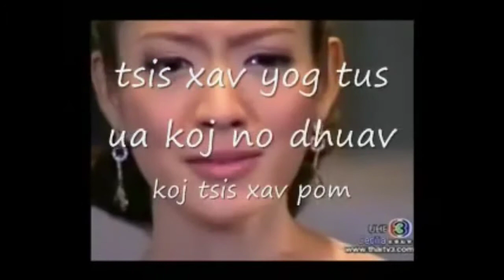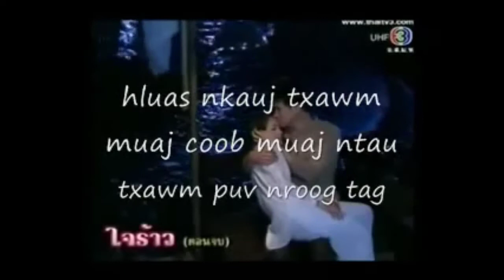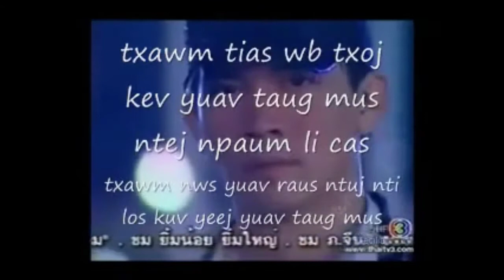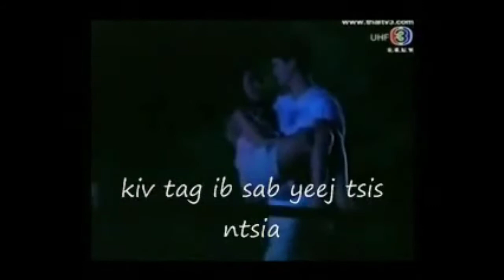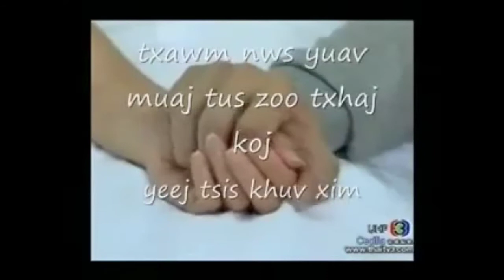Xav Yog Tus Koj Hlub (Guy Karaoke) Kos Lis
Kos Lis - Xav Yog Tus Koj Hlub

Tsis xav yog tus uas koj no ntxub koj   tsis xav  ntsib,
Tsis xav yog tus uas koj no dhuav koj    tsis xav pom,
Tsis xav yog tus uas koj tu siab  koj tsis  nco,
kuv, tsis xav yog tus, koj tsis hlub

Tsis xav yog tus ua rau koj tu siab lub,  kua muag   ntws,
Tsis xav yog tus ua rau koj chim koj,    quaj twj   ywm,
xav yog tus neeg uas koj no hlub,   tus koj   nco,
xav,  yog tus koj hlub, mus ib, txhis

** hluas nkauj txawm yuav muaj coob muaj ntau, rau kuv ntsoog tag,
txawm nws yuav muaj tus zoo tshaj koj yeej tsis khuv xim,
kiv tag ib sab, yeej tsis ntsia

(Music break)

Txawm tias wb txoj kev yuav taug mus ntev npaum li cas,
txawm nws yuav tsaus ntuj nti los kuv yeej, yuav tau mus,
yuav ua siab ntev siab zoo tos nws, kom kawg kiag,
vim, yog kuv xaiv hauv kuv lub neej

txawm nws yuav muaj roob hav nws yuav loj npaum li cas,
txawm nws yuav muaj hiav txwv nws yuav tob, npaum li twg,
txawm nws yuav ntaus tsov ntaus rog kom, yeej ntiaj teb,
txaus siab ua pub rau tus kuv hlub

hluas nkauj txawm muaj txhiab txhiab puas tus, tsis txawv li koj
Los, kuv tsuas xaiv koj nkaus xwb